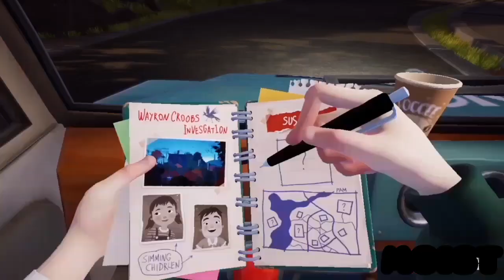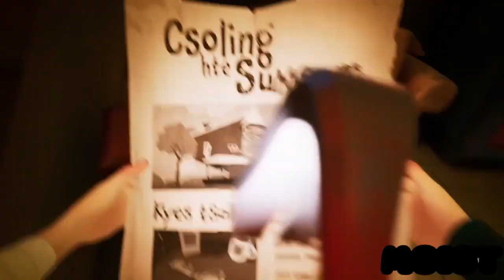Doorz playz hello neighbour 2 S10#17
doorz gets chased by cops and a weird man